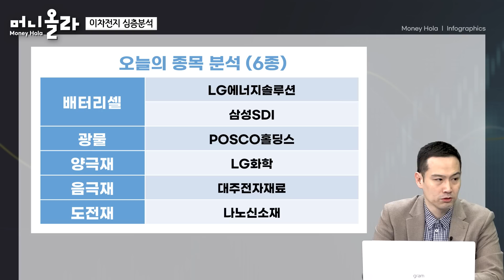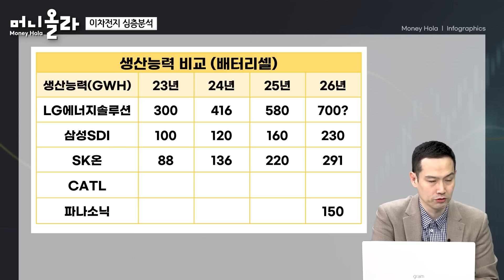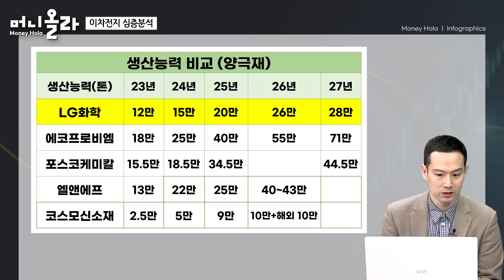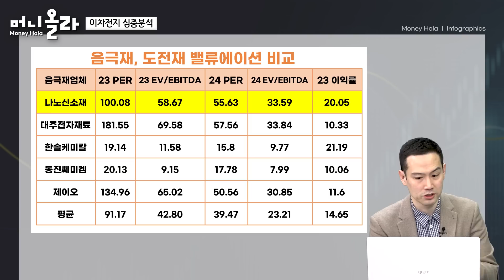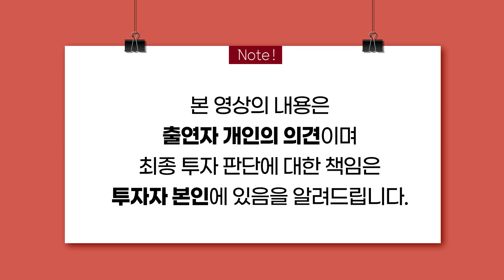[머니올라 804-805화] 이차전지 8종목 분석하면 답이 나온다 (김지훈 대표)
1부
00:00 오프닝
02:55 Q1) LG에너지솔루션 vs 삼성SDI 상승률 비교
04:18 Q2) 전기차 최신 동향 이차전지업체 현황
10:43 Q3) LG에너지솔루션 vs 삼성SDI 투자 핵심포인트·실적
11:36 Q4) LG에너지솔루션 vs 삼성SDI 리스크 요인
14:35 Q5) POSCO홀딩스 최근 주가현황
18:24 Q6) POSCO홀딩스 투자 핵심포인트
20:28 Q7) POSCO홀딩스 최근 실적
21:13 Q8) POSCO홀딩스 리스크 요인
22:39 Q9) POSCO홀딩스 투자자 체크포인트
23:45 Q9) 시총 상위 셀 기업 주가 계속 오를까?

2부
25:32 Q1) 이차전지 투자 왜 양극재인가?
26:18 Q2) LG화학 투자 매력은?
30:21 Q3) LG화학 최근 실적
31:03 Q4) LG화학 리스크 요인
33:11 Q5) LG화학 투자자 체크포인트
33:48 Q6) 이차전지 투자 왜 실리콘 음극재인가?
36:32 Q7) 대주전자재료 투자 매력은?
38:26 Q8) 대주전자재료 실적과 밸류에이션
39:10 Q9) 대주전자재료 리스크 요인
40:48 Q10) 대주전자재료 투자자 체크포인트
42:03 Q11) 이차전지 투자 왜 도전재인가?
43:33 Q12) 나노신소재 투자 매력은?
46:12 Q13) 나노신소재 실적과 밸류에이션
47:10 Q14) 나노신소재 리스크 요인은?
48:13 Q15) 나노신소재 투자자 체크포인트